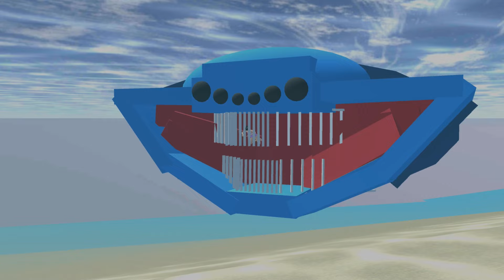There's horror secret place El Gran maja vs sea monster in Sakura School asimulator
樱花学
사쿠라 학교 시뮬레이터
mô phỏng trường học sakura
โรงเรียนจำลองซากุระ